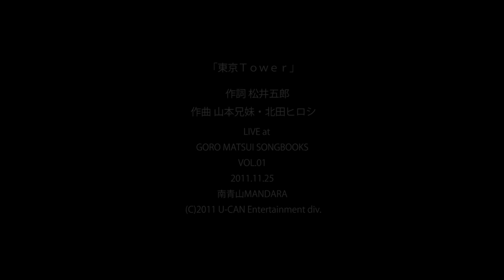東京Tower / 山本兄妹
「東京Ｔｏｗｅｒ」

作曲 山本兄妹・北田ヒロシ
歌    山本兄妹

LIVE at
GORO MATSUI SONGBOOKS
VOL.01
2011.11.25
南青山MANDARA

ⓒ 2011 U-CAN Entertainment div.